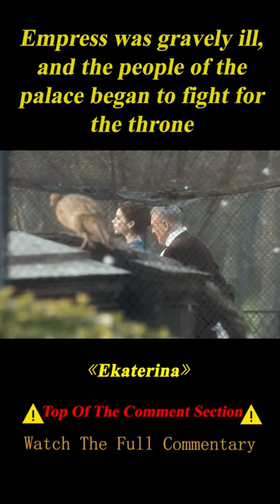Princess Ekaterina Overthrew Husband and Became Empress of Russia, Ruling Europe Land#shorts 7/45